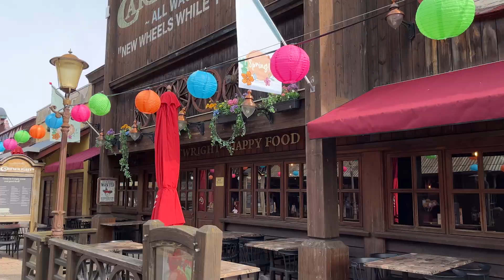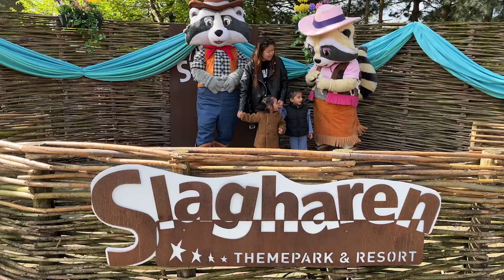Visiting SLAGHAREN amusement park - Vlog 53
Join the Family Noodlez as we embark on an exhilarating adventure at one of the Netherlands’ most beloved attractions, Slagharen Amusement Park! 🎢🎡 In this action-packed vlog, watch as we explore the thrilling rides, captivating shows, and all the magical experiences Slagharen has to offer.

From the adrenaline-pumping Gold Rush rollercoaster to the whimsical Monorail and beyond, we take you along for every twist, turn, and laugh. 🚂 See firsthand the joy of the park’s colorful parades and get exclusive tips on how to make the most of your visit, including the best rides for kids, must-try snacks, and can’t-miss performances!

👨‍👩‍👧‍👦 Perfect for family travelers seeking a memorable holiday, this vlog not only highlights the excitement of Slagharen but also shares practical advice for visiting amusement parks with children. Whether you’re planning your first trip or you’re a seasoned park-goer, you’ll find valuable insights and endless fun.

Whether it’s a family trip, a solo adventure, or a day out with friends, Slagharen Amusement Park is the place to be for an unforgettable experience. Watch now and see why this should be your next destination for fun! 🌍✨